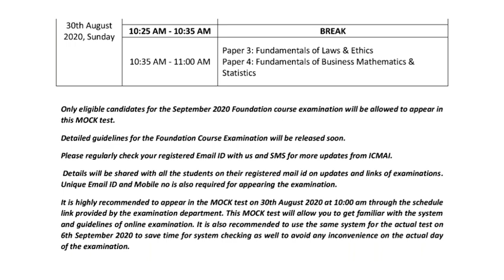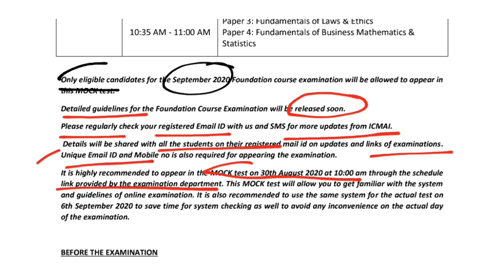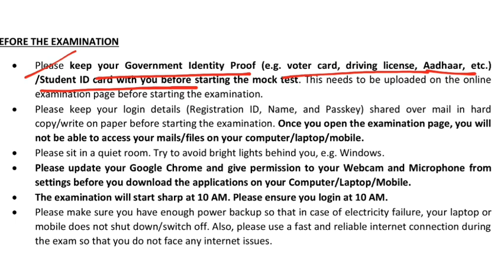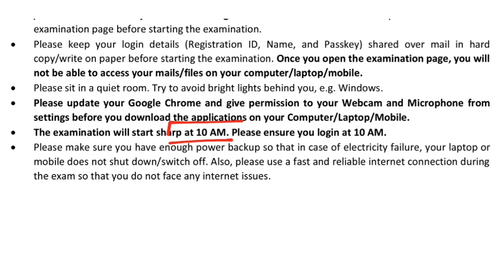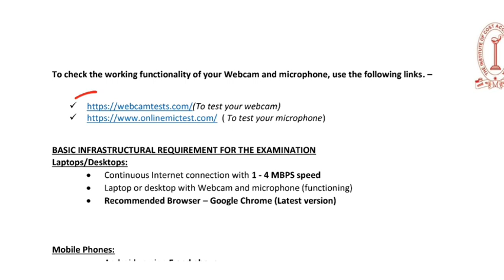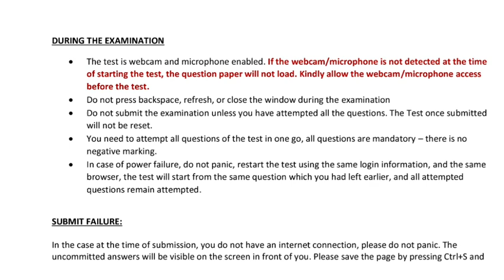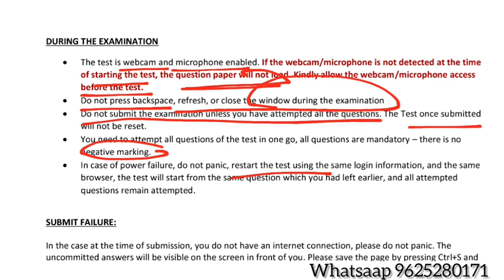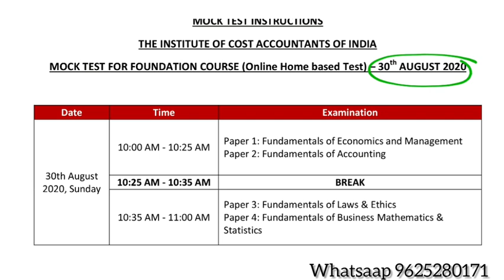Foundation Exam 30th August Clarification| CMA FOUNDATION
BEFORE  THE  EXAMINATION
 Please  keep  your  Government  Identity  Proof  (e.g.  voter  card,  driving  license,  Aadhaar,  etc.) /Student  ID  card  with  you  before  starting  the  mock  test.
This  needs  to  be  uploaded  on  the  online examination  page  before  starting the  examination.
Please  keep  your  login  details  (Registration  ID,  Name,  and  Passkey)  shared  over  mail  in  hard copy/write on  paper  before  starting the  examination.  Once  you  open  the  examination  page,  you  will not  be  able  to  access your  mails/files on  your  computer/laptop/mobile. Please  sit  in  a  quiet  room.  Try  to  avoid  bright  lights  behind  you,  e.g. Windows. Please  update  your  Google  Chrome  and  give  permission  to  your  Webcam  and  Microphone  from settings  before  you  download  the  applications on  your  Computer/Laptop/Mobile.
The  examination  will  start  sharp  at  10  AM. Please  ensure  you  login  at  10  AM. Please  make  sure  you  have  enough  power  backup  so  that  in  case  of  electricity  failure,  your  laptop  or mobile  does  not  shut  down/switch  off.  Also,  please  use  a  fast  and  reliable  internet  connection  during the  exam  so  that  you  do  not  face any  internet  issues.

For 2000 MCQ Pdf
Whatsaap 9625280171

To  check  the  working  functionality of your  Webcam  and  microphone,  use  the  following  links.  – 
( To  test  your  microphone)